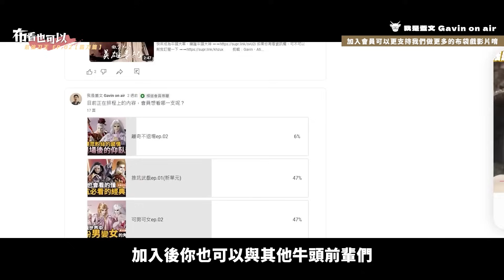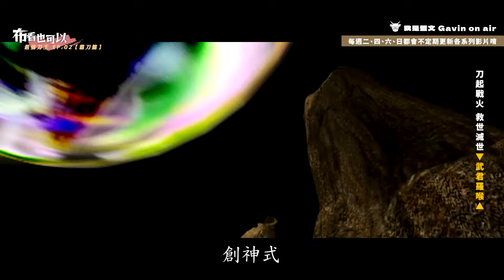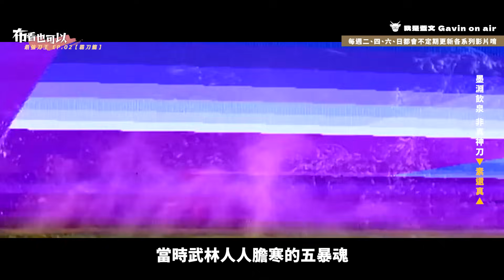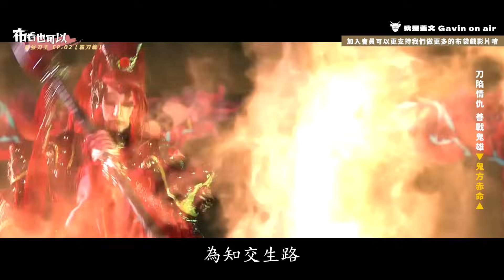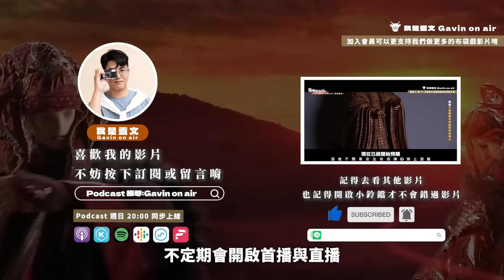【布看也可以】最強刀王EP.02—我手中這把最大支 橫匹霸刀 劃破晝夜｜東方鼎立、閻魔旱魃、羅喉、素還真、鬼方赤命｜布袋戲懶人包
想一起決定之後主題選題，就快來成為牛頭大軍，擁護牛頭大神

去年做戰甲失利，今年我換個方式來做
說好的不要再有羅喉這次又有羅喉的選題囉(剪輯表示:.

原本的名單有
但是長度的安排跟設計下...
有兩位代表最後沒辦法上榜(那你貼屁
我單純想讓大家知道我原本名單
告訴編輯缺的還是要補給我(慣老闆

《TIME code》
00:00 布看也可以【最強刀王EP.02】
00:47 刀下小人 刀中魔君【東方鼎立】
05:18 刀下小人 刀中魔君【閻魔旱魃】
10:27 刀起戰火 救世滅世【武君羅喉】
19:14 墨淵飲泉 非真神刀【素還真】
27:56 刀陷情仇 善戰鬼雄【鬼方赤命】
36:01 期待下一集【最強刀王_人氣刀王篇】
36:32 片尾推薦【新春特別節目】

《使用配樂》
戡魔路(霹靂兵燹之刀戟戡魔錄片尾曲)
不落狂陽(東方鼎立角色曲)
君臨天下(異度魔君角色曲)
九絕陣(萬里征途電視預告曲)
魔劫(霹靂兵燹之刀戟戡魔錄片頭曲)
逆襲(劍子鬥魔龍)
群雄戡魔(霹靂兵燹之刀戟戡魔錄貳原聲帶預告曲)
刀龍傳說(霹靂震寰宇之刀龍傳說第二片頭曲)
龍戰天下(霹靂震寰宇之龍戰八荒預告曲)
天啟之幕(霹靂天啟總收幕、刀龍傳說預告曲)
浴血(燕門孤雪戰寒磬)
歿世天劫(霹靂天啟預告曲Ⅱ)
葬龍壁(葬龍壁場景曲)
耀世白蓮(素還真氣勢登場)
笑看人生(神秘女郎演唱曲)
墨淵水蓮角色曲
劍挽天華(素還真武戲)
滄耳破萬穢(薄棠武戲曲)
禪影渺絕(素還真新武戲曲)
龍擎乾坤(素還真天紫戰甲氣勢曲)
紅冕之王(鬼方赤命角色曲)
鬼方赤血斬(鬼方赤命武戲曲)
邊城好漢(霹靂開天記之創神篇第二片頭曲)
王者之證(霹靂開天記之創神篇下闋第二片頭曲)
鬼神鏖戰(牧神劍鬼絕義之戰)
禍盪天下(胤天皇朝氣勢收幕)
千古塵濤(霹靂狼煙之万堺塵濤搶先看預告曲).
恩義兩清(鬼方赤命情境曲)
正義之刀(亂世狂刀武戲曲)

剪輯：Gavin、Ati、Justin
企劃：蓋文、蘇長梅
後製：Gavin
演出：蓋文
抓錯字大隊長：姿吟

現在我的頻道開啟會員機制囉！而開啟會員有哪些福利呢？
就是每週五我們都會推出會員獨家收看，
一刀未剪版的布道時間，
哪些不能放在一般觀看的，我們都放在會員聽/看

只要有影片剪輯好
會員都可以搶先收看，
這點呢！就是要看我們壓的片量有多少！

反正加起會員
不只看到這些內容
現在每個月只要$75或$750就可以支持我持續製作更多影片
也歡迎大家一起加入牛頭大軍的行列